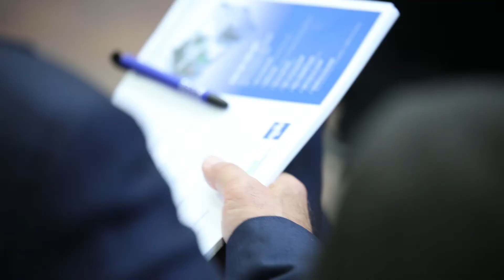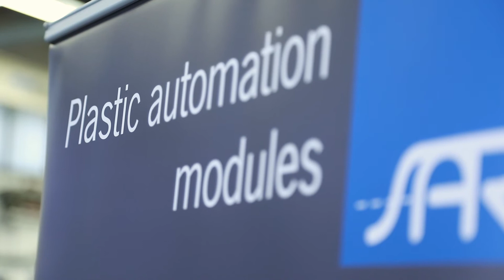Innovation Day 2019 Lotte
Date:
6th and 7th of November 2019

Location:
Center of Competence PU and Trim
Hansaring 1, 49504 Lotte, Germany

Partners:
Akro-Plastik GmbH
GK Concept GmbH
RÜHL PUROMER GmbH
SAR Elektronic GmbH
YIZUMI Germany GmbH